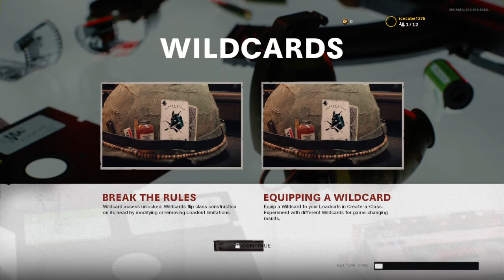Call of Duty®: Black Ops Cold War